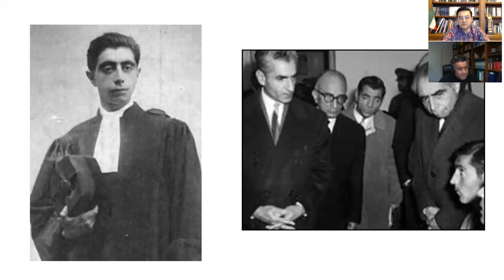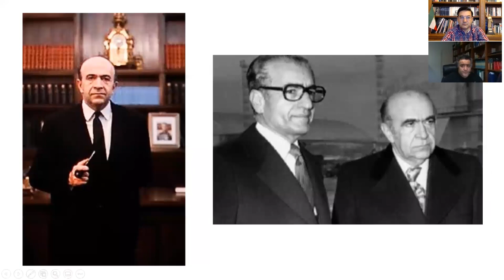بررسی تاریخ معاصر ایران بر پایه تحلیل فرهنگی توضیحی جنبش رنسانس ایرانی بخش 23